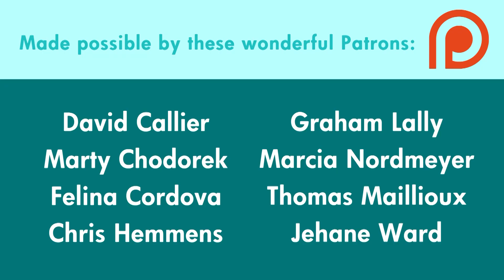Captain Marvel - Brie Larson - Practice Tattoo on Fake Skin Developing My Style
Streaming a new style I'm trying to mix realism with a more art Neo Traditional/ American Classic.

This is Brie Larson in her role as the amazing Captain Marvel. I loved the film so bashing posts will be removed.

Machine: Dragonhawk Rotary Tattoo Machine

Needles used: 9RL, 5m1

Ink: Kuro Sumi Black ink

Cleaning: Diluted Green Soap